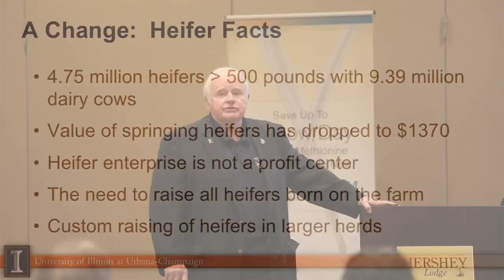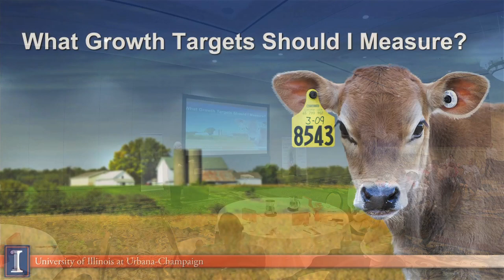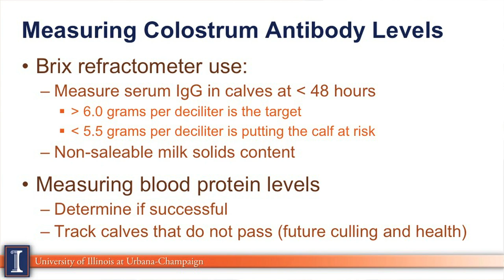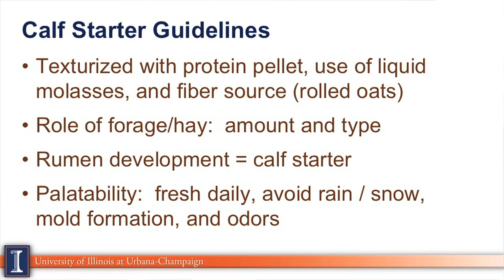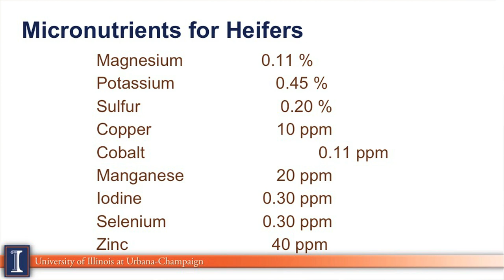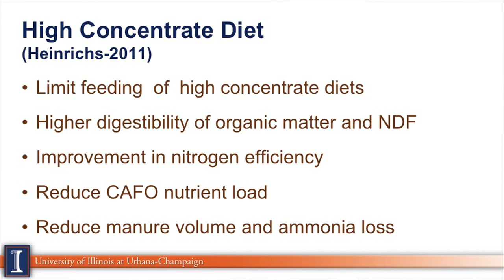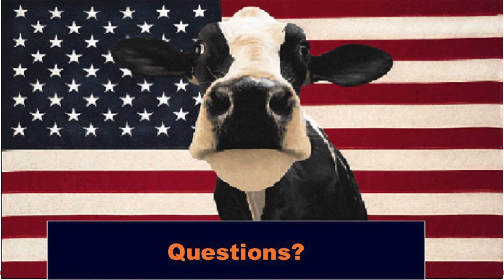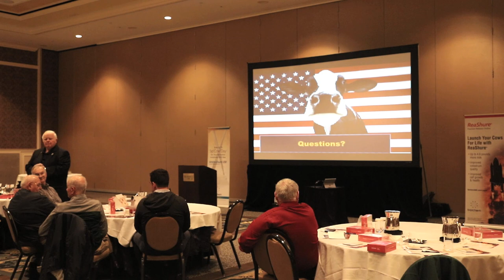Growing the Right Size Replacements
University of Illinois expert, Mike Hutjens, shares why growing the right size replacement heifers is vital for a growing and high performing herd. He goes on to explain how to do this best during this presentation recorded during Balchem’s Mini Symposium at the 2019 Penn State Dairy Nutrition Workshop.